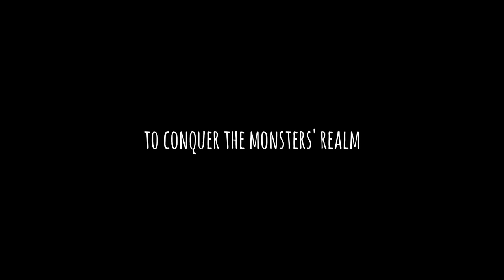GRAPHOS SANTINO (BSEMC 4B UCC North Computer Studies Department)